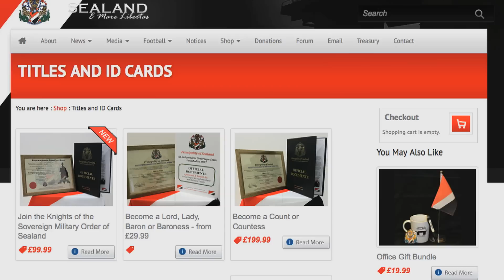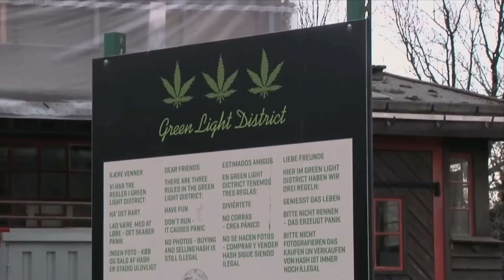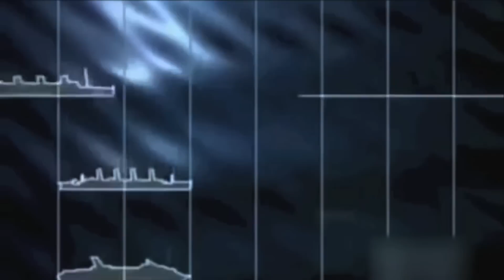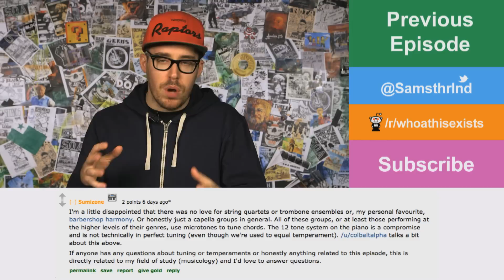Can you build your own country at sea?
Sealand is just one of thousands of micronations around the world.

Digging up the pop culture peculiarities and nonsense that exists in the darkness on the edge of town.